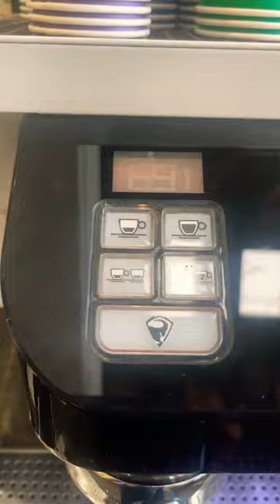How to auto cleaning f18 sanremo machine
Hey guys am barista kamal in Saudi Arabia 🇸🇦 today i teach you how to f18 sanremo machine
Automatic cleaning

How to make latte art beginner

china korea japan hong kong china#uzbekistan#chinese taipei#india#indonesia#mongolia#iran#uae